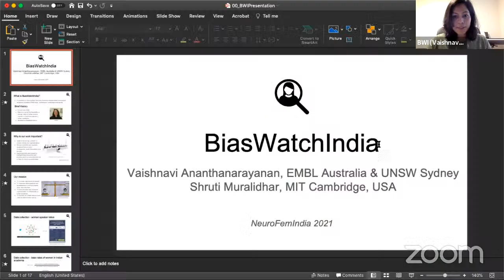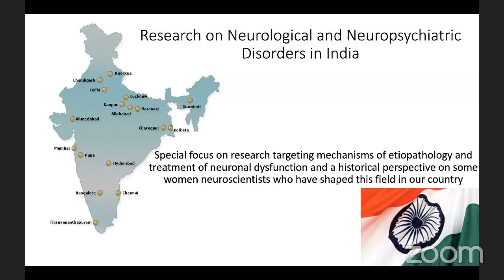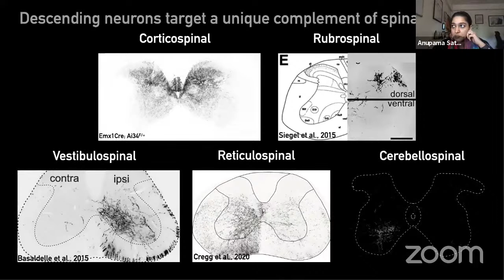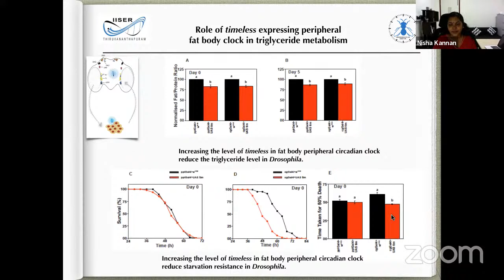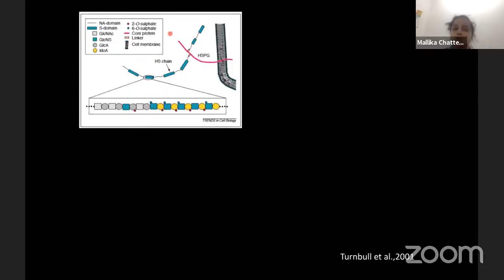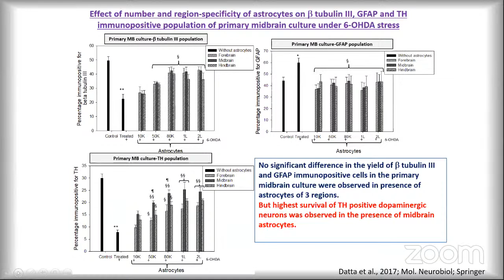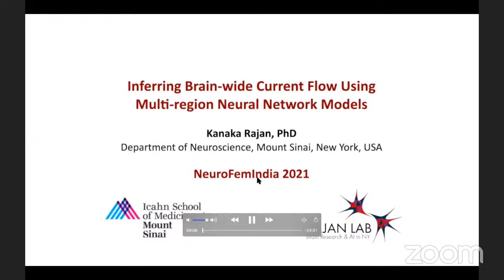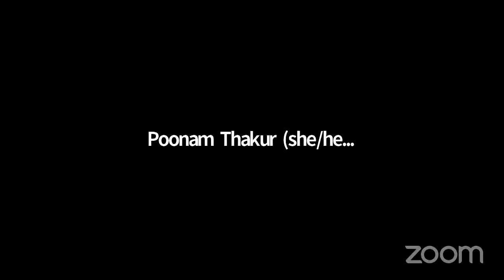NeuroFemIndia April 9th 2021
The first day of the NFI 2021 Conference. Specific talk times are:

05:20 Dr. Vaishnavi Ananthanarayanan (UNSW) - BiasWatchIndia - Opening Address

29:50 Dr. Vidita Vaidya (TIFR) - Neuronal Diseases - Special Focus Overview on Women Scientists in neurological and neuropsychiatric disorders research in India

46:00 Dr. Anupama Sathyamurthy (IISc) - Neuronal Diseases - Brain proposes, Spinal cord disposes / Organisation and function of cerebellospinal neurons

1:14:12 Dr. Nisha Kannan (IISER TVM) - Systems and Computational Neuroscience - Elucidating the role of circadian clock in behavior and metabolism of Drosophila

1:46:30 Dr. Mallika Chatterjee (Amity Institute of Neuropsychology and Neurosciences) - Neuronal Development - Heparan sulfate modifications / Determining forebrain axonal trajectories

2:19:49 Dr. Indrani Datta (NIMHANS) - Neuronal Cell and Molecular Biology - Influence of niche cells in dopaminergic neuronal survival, in the context of Parkinson's diseases

2:55:46 Dr. Kanaka Rajan (Icahn School of Medicine) - Cognitive Neuroscience - Inferring brain-wide current flow using multi-region neural network models